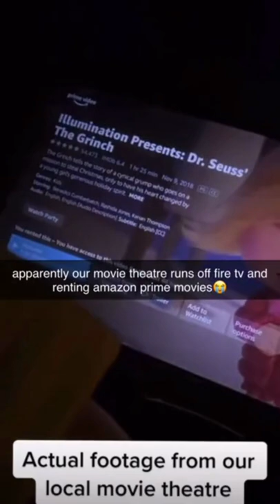Cinema using fire TV to play Movies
Check out...
r/BeAmazed
r/MemeVideos
r/nextfuckinglevel

If you want your clip removed please email